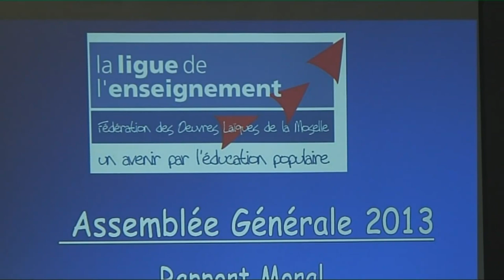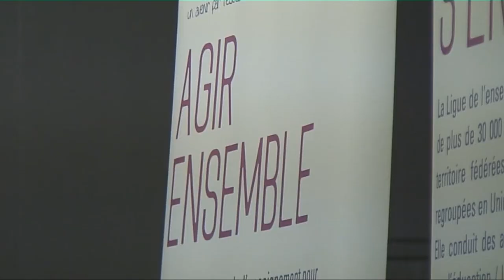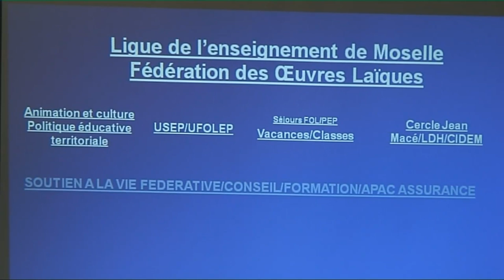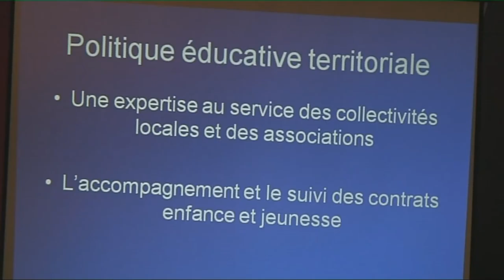JT 05 10 2013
Festival Ribouldingues 2013 des Catt'Mômes, assemblée générale de la Ligue de l'enseignement fédération des oeuvres laïques de la Moselle au Casino, nouveau cours de ZUMBA proposé par la gymnastique volontaire.